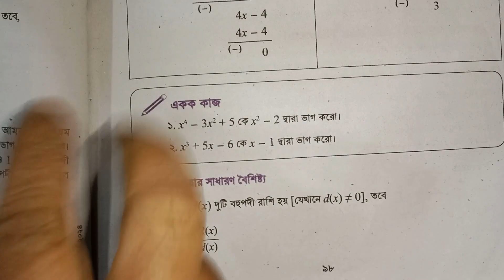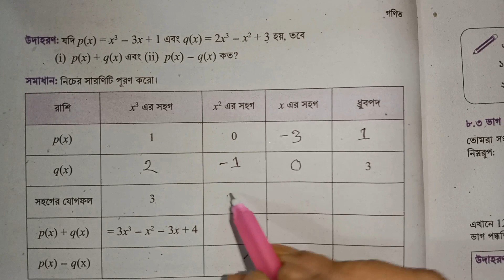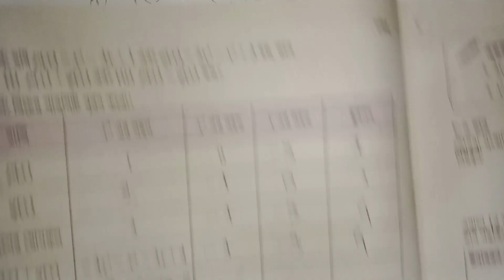class 9 math chapter 4 ৯ম শ্রেণি গণিত ২০২৪ অধ্যায় -৪ | প্রকৃতি ও প্রযুক্তিতে বহুপদী রাশি | Part 20